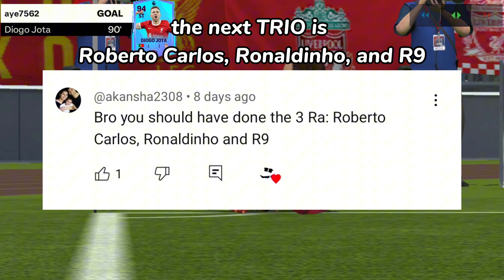I Reunited Footballs Greatest TRIOs in FC Mobile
long wait